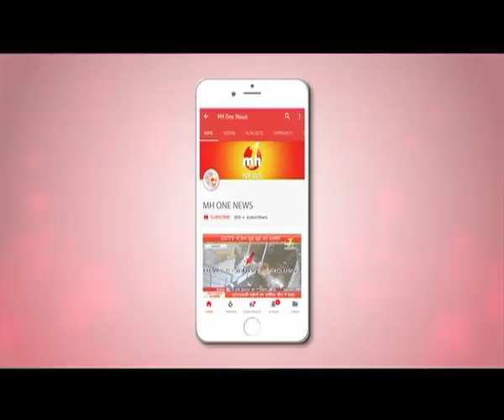गुरुग्राम में कार और डंपर की टक्कर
गुरुग्राम में इनोवा औऱ डंपर की टक्कर हो गई, जिसमें 3 लोग घायल हो गए.